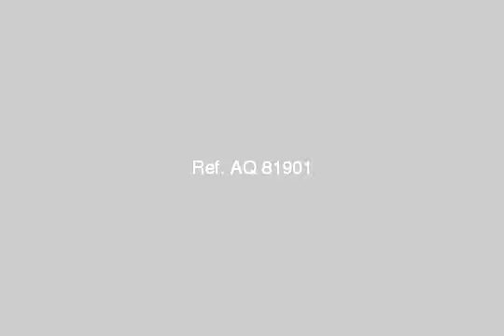Chalet For Sale In Ain Elsokhna - mlseg.com